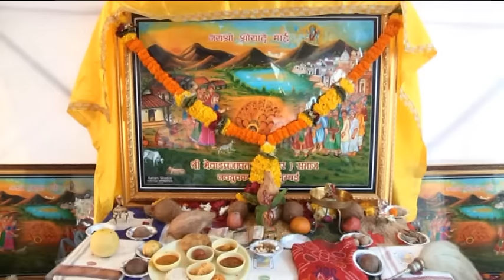SHRIYADE MAA AARTI II DINESH RANA LIVE II PRAJAPAT SAMAJ SAMELAN MUMBAI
✯Song : श्रीयादे माँ लाइव आरती
✯Album: Prajapati Samaj Sneh Sammelan Live 2016
✯Singer : DINESH RANA LIVE
✯Lyrics : Traditional
✯Music Label : MANGAL MULTI MEDIA & Films
✯Sub Category :SHRIYADE MAA  ''LIVE'' AARTI
✯Track Genre : AARTI
ⒸCopyright : mangalfilms